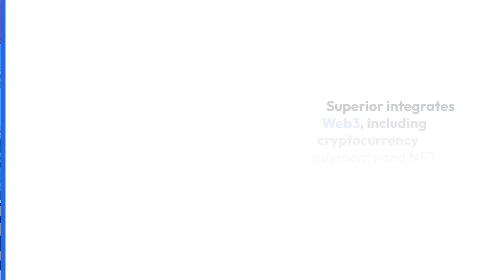🎮 Superior: Unleashing Heroes and Hilarity in the Ultimate Rogue-Lite Shooter! 🚀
🚀 Hey there, fellow gamers and adventurers! Today, we're diving into the thrilling world of Superior, a third-person rogue-lite shooter that packs a punch!

🦸‍♂️ Imagine a city overrun by once-beloved heroes turned bad! It's up to you, brave players, to stand up to the challenge and bring safety back to the people. As you embark on your heroic journey, you'll encounter epic battles, impossible odds, and one quirky addition that spices things up – a robot bartender! That's right, a robot bartender! This witty metallic companion joins you on your quest, cracking jokes and sharing fascinating facts along the way! Talk about a sidekick upgrade!

📜 The story is simple yet engaging - you must face corrupted versions of yourself, making it a real test of your mettle! And with three different superheroes to choose from, you better pick wisely! Ronin, the fierce berserker, excels in close combat with SMGs and melee weapons. Nomad, the sharpshooter extraordinaire, reigns supreme from afar, thanks to his deadly rifle and hacked satellites. And last but not least, Murmur, the skilled mechanic, outsmarts enemies using explosives and holograms! Whichever hero you pick, one thing is certain – epicness awaits!

🎮 The gameplay is a rollercoaster of excitement! You'll embark on adrenaline-pumping runs with your chosen hero, exploring procedurally generated levels that keep things fresh and unpredictable. Teamwork is key as you'll need to form groups of three to tackle the challenges together! Protect juice extraction (yes, that's a thing!), face off against mighty bosses, and level up like there's no tomorrow! The game truly pushes you to strategize and master your skills, making every victory even sweeter!

💰 Now, let's talk tokenomics! Since Gala Games is behind Superior, it's all about the $GALA coin, baby! This in-game token allows you to cast your votes and unlock exclusive goodies! It's like having your very own treasure chest of rewards! How cool is that?

📈 Now, I must admit, there's been some buzz surrounding the game's Web3 integration, with cryptocurrency payments and NFT characters. Some love it, others aren't quite sold yet. But hey, isn't that what makes the gaming community so vibrant? Different opinions, different playstyles, but all coming together for the love of games!

🕹️ So there you have it, brave adventurers! Superior is waiting for you to pick up your controller and embrace the hero within! Dive into a world of action, wit, and camaraderie with your trusty robot bartender by your side! As you face the corrupted versions of yourself, remember – it's not just about saving the city; it's about having a blast while doing it! Game on! 🔥

🎮 Everything about the Future of Gaming: Play-to-Earn Games! 💰 All you need to know about P2E Games.